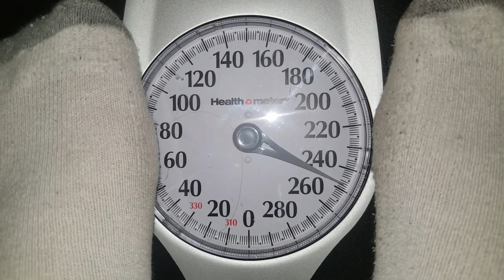VR Fitness Series Week 5 - Sparc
So here we are at the one month mark in our journey into the world of VR fitness and I have to say we are both impressed with our results so far. In the past 4 weeks of doing this I am happy to say I have lost 18lbs and Stacey has lost 6lbs. Honestly we couldn't have done this without all of the support and encouragement we have received from all of you out there so thank you so much for sharing in this endeavor with us!

This week we did see a small increase of 1lb each but I think that is because we both didn't eat as healthy as we had in the previous weeks. Even with that small setback, we are both feeling better and also looking better! So this week we are going to get back on that horse and really take a hard look at changing more things in our diet as well as continuing with the 30 minutes per day of working out using VR games.

The game we have chosen to play this week is Sparc. After trying it we both thought it was really fun and a few rounds in it started to get pretty intense. We also both love the fact that this is another game we can play together and get a bit competitive with. Stacey completely annihilated me in the video but I will have to work on my skills over the course of the week and avenge my brutal defeat!

If you want to try Sparc for yourself you can grab a copy here:

PC #1 Specs:
I7 7700K
GTX 1070
16GB 3200mhz Ripjaws

PC#2 Specs:
i54670K
GTX 980ti
16gb Ripjaws X